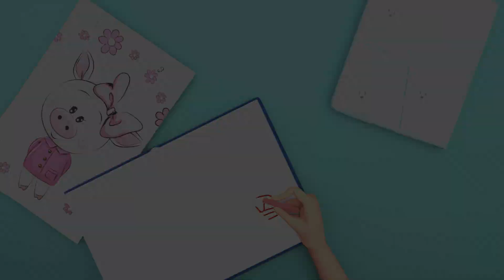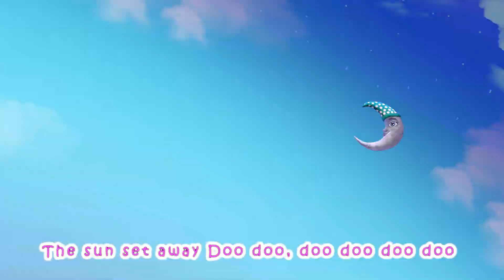Baby Shark Dance | Learn the Song and Dance with This Fun Video - Baby Train - School Theater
The Baby Shark song is a popular children's song that has been enjoyed by kids of all ages. It is a simple and catchy song that is easy to learn and sing along to.

The song tells the story of a family of sharks, and it is full of action and adventure. The kids will love dancing and singing along to the song, and they will also learn about the different members of the shark family.

The song starts with the baby shark, who is swimming in the ocean. The mommy shark and daddy shark come to join him, and then the grandma shark, grandpa shark, aunt shark, uncle shark, and cousins shark all join in.

The sharks are swimming and playing, and they are having a lot of fun. The kids will love singing along to the song and pretending to be sharks.

The song is a great way for kids to learn about sharks and the ocean. It is also a fun and catchy song that the kids will love singing and dancing to.